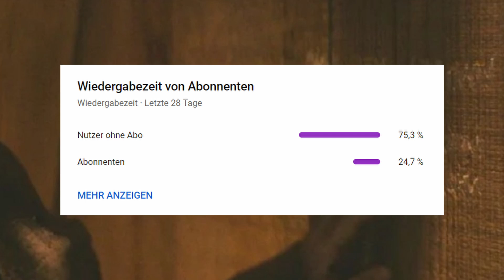Wer ist Quinlan Vos und wie hat er die Order 66 überlebt?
In der 3. Episode der "Obi-Wan Kenobi" Serie gab es eine Anspielung an einen alten bekannten Freund von Obi-Wan.